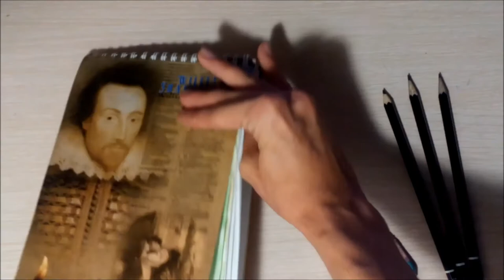Мой скетчбук I My sketchbook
Обзор моего скетчбука :)

Канал рассчитан на людей, которых интересует компьютерная живопись, процесс создания картинки, в какой программе это было сделано, и тому подобное.